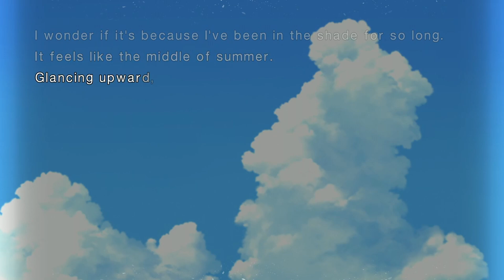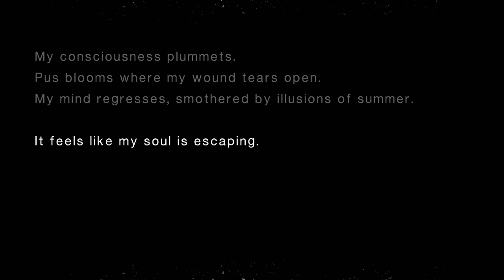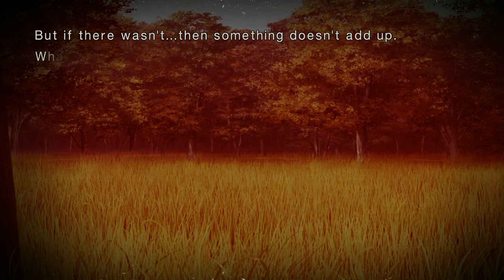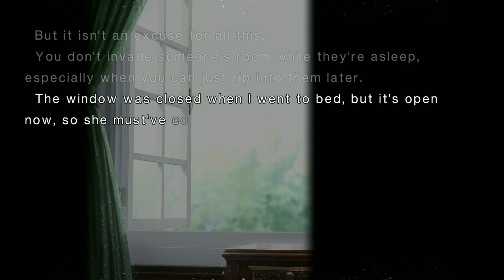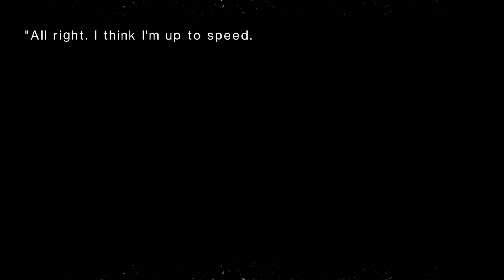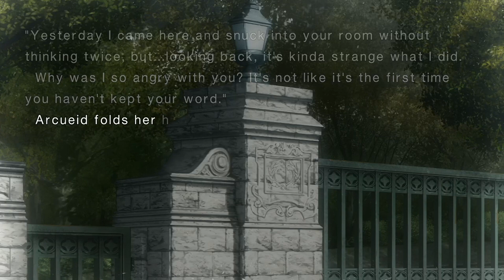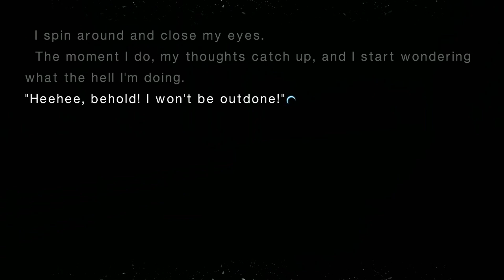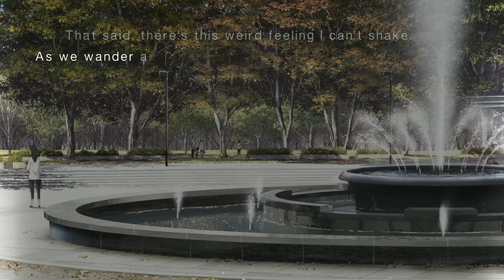Tsukihime: A Piece of Blue Glass Moon part 22 - Broken Promise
One should never stand Arcueid up..